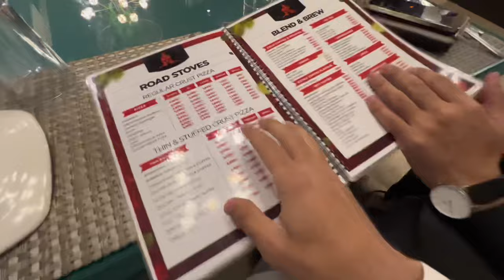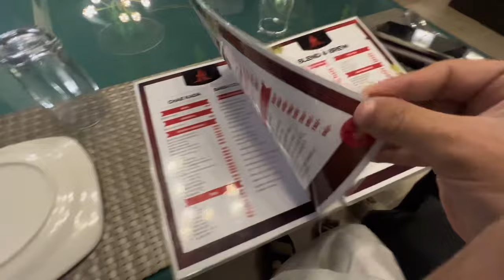WORLD’s BEST SUNSET POINT IN QUETTA 😲😍